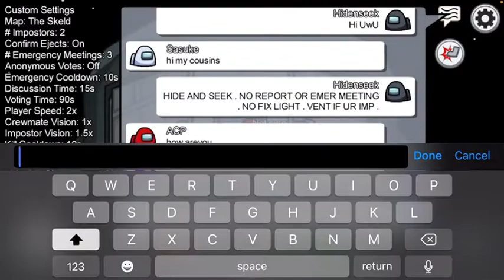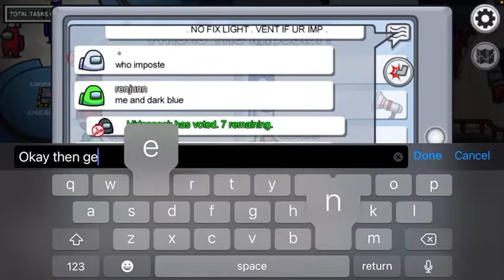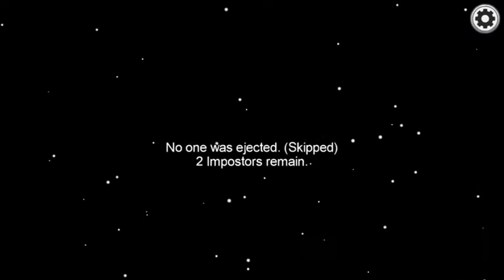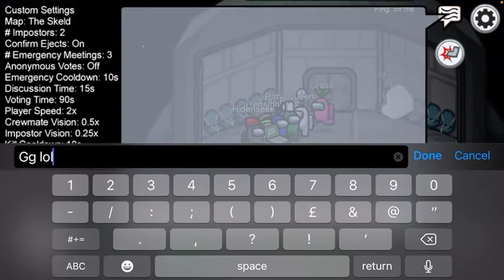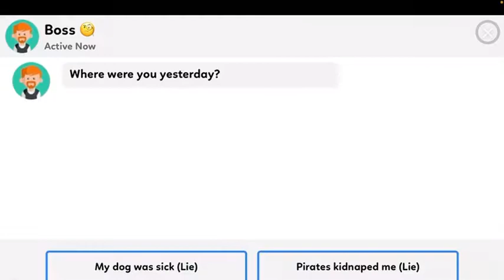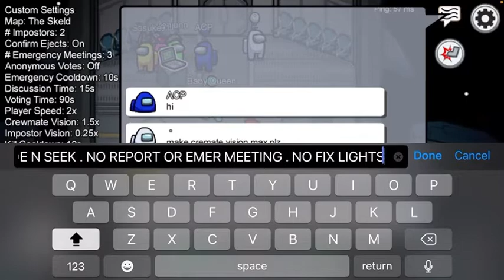PLAYING AMONG US WITH MY COUSINS PT.2. (among us)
Hello everyone !
Byeee